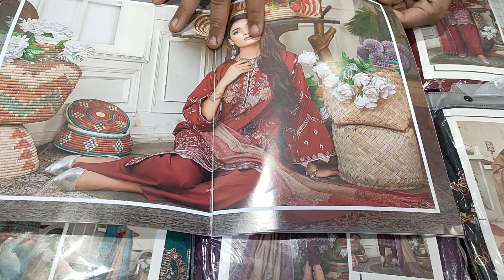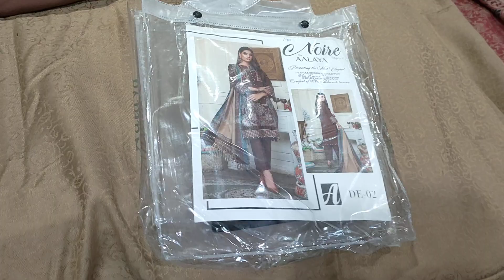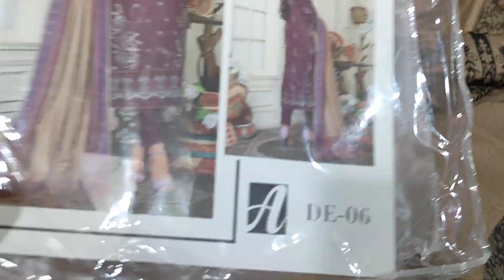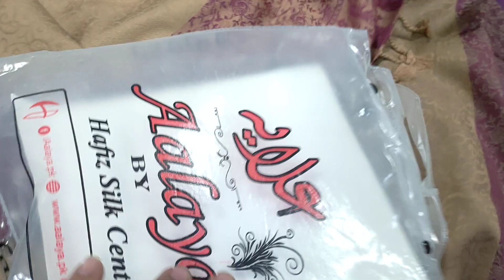Noir By AALAYA / Full Embroidered shirt with Shall Duppta dyed trouser big discount 03051400061